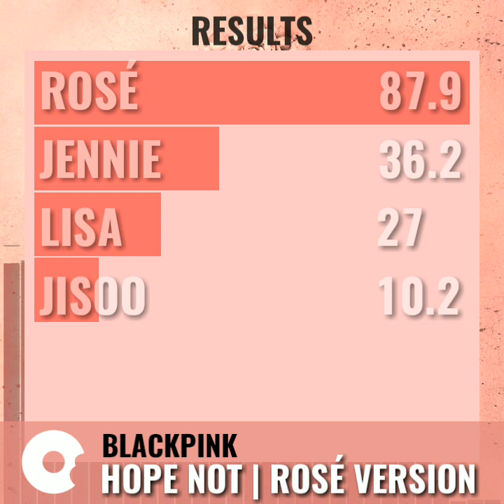BLACKPINK - HOPE NOT | ROSÉ VERSION